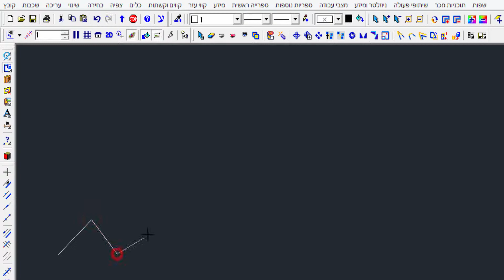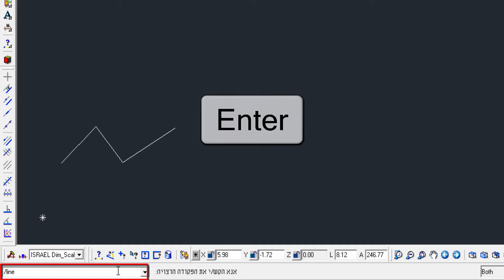ארכפלוס - ביצוע פעולות